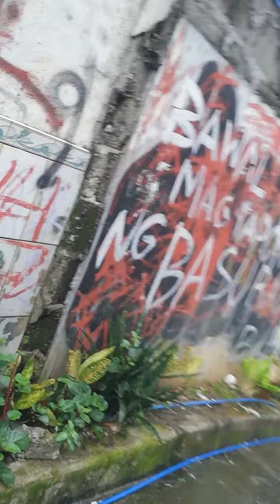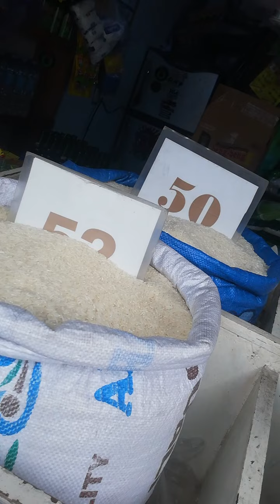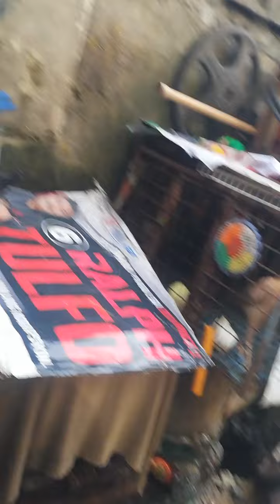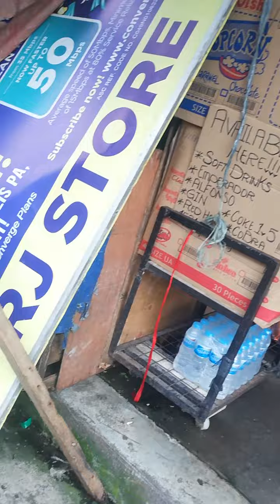HEALING and VISION from HOME TO CONSTI